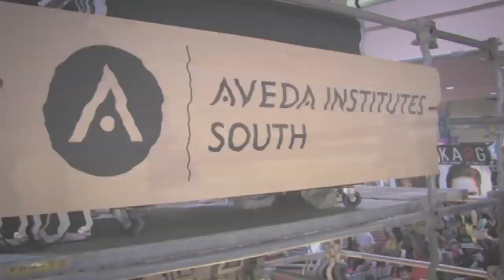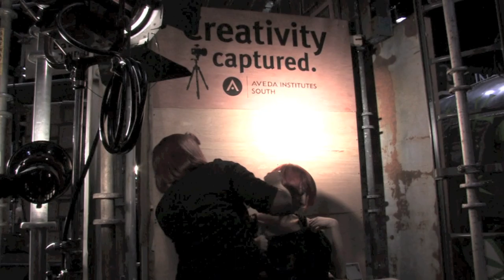Best Beauty School in Florida - AVEDA Cosmetology School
Do What You Love and attend an AVEDA Beauty School - Premiere Orlando 2012

Aveda Institutes South Student Full Potential Photo Shoot at Premiere Orlando